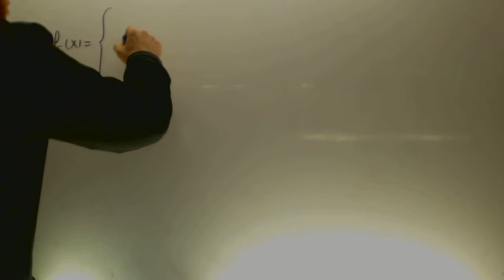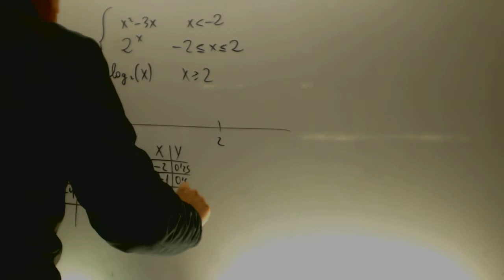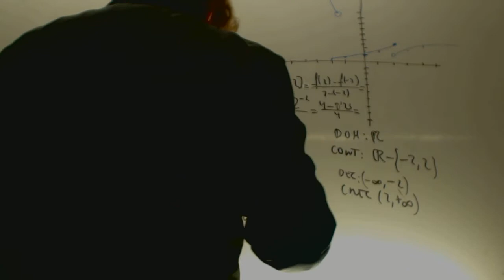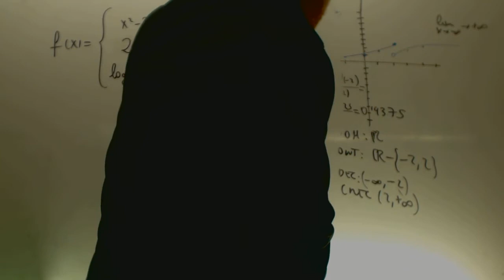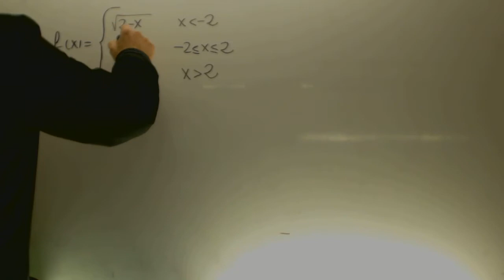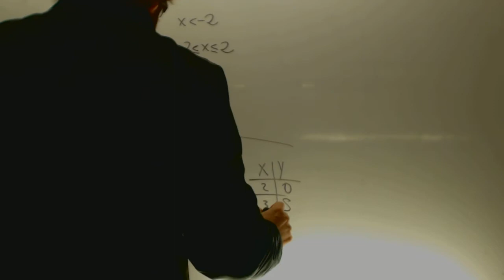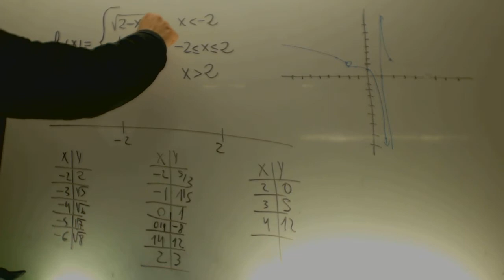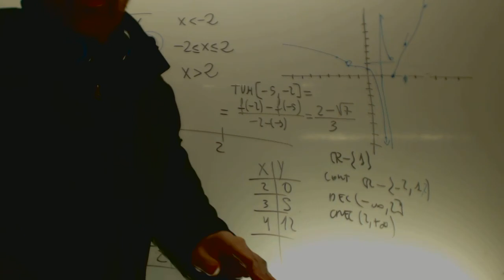Repaso funciones Matematicas 4 ESO Academia Usero Estepona